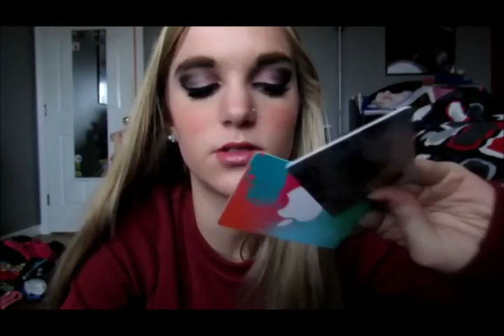Whats in my Purse | Michael Kors Selma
I FINALLY FILMED A WHATS IN MY PURSE YAYYYY
Im too lazy to fill this in right now but im so excited to get another video up for you guys I LOVEEEEEE YOU ALL SOOOO MUCH :)))))))))
Be sure to leave requests below because I always always need video requests so anything is helpful :)